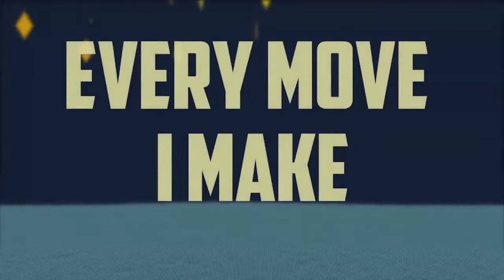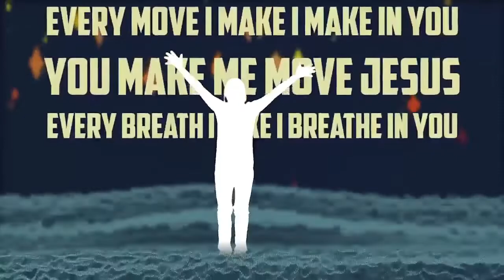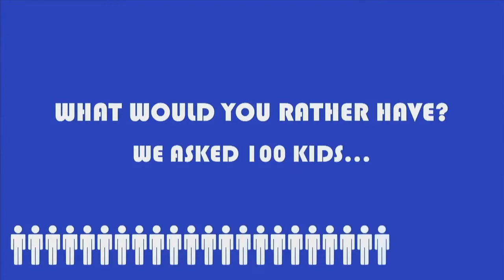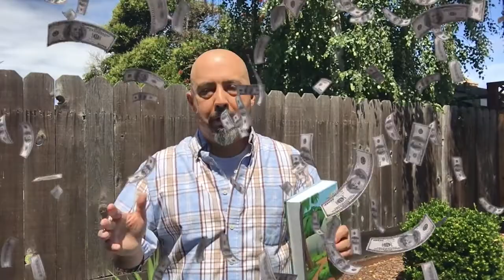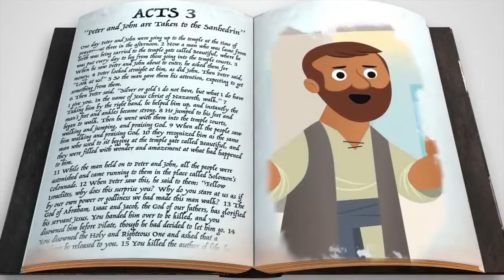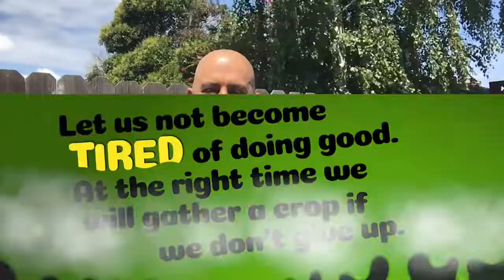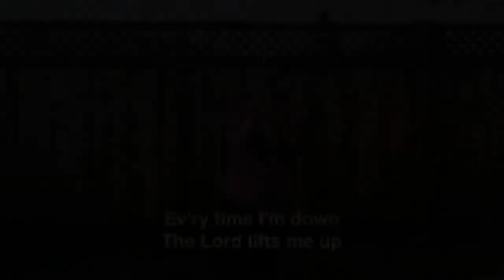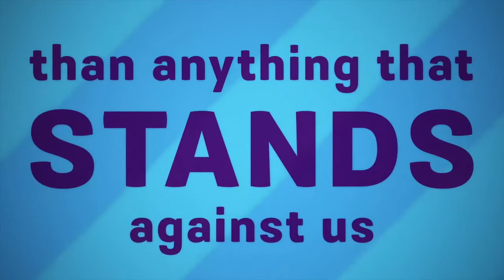Friday Familys Hollister - May 15th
Join Pastor Alex for the newest Family Friday!